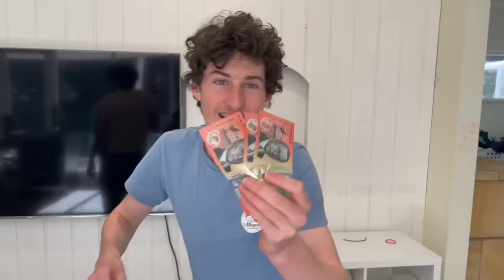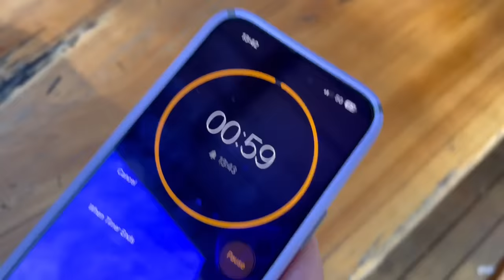NO HANDS CHALLENGE | Which KID Can't be Beat?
Hi guys, we hope you enjoy our NO HANDS CHALLENGE.
We had so much fun making it.

Do you have any challenge/ video ideas for us? We'd love to hear your ideas.
Please comment them below.